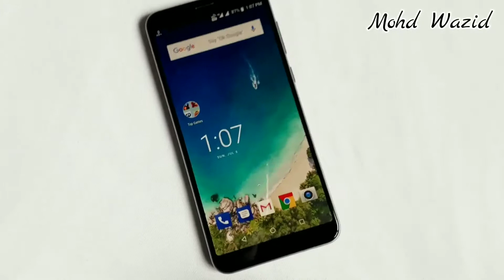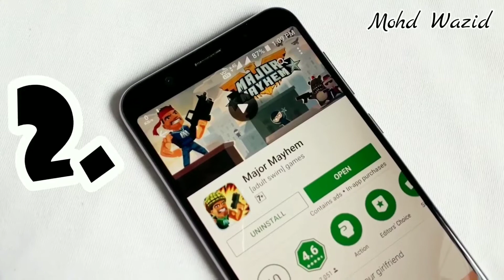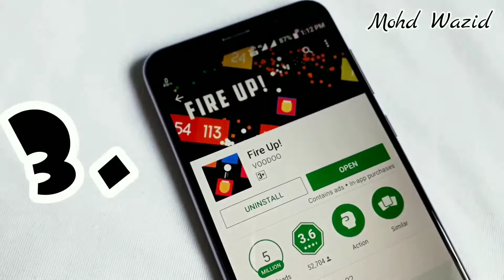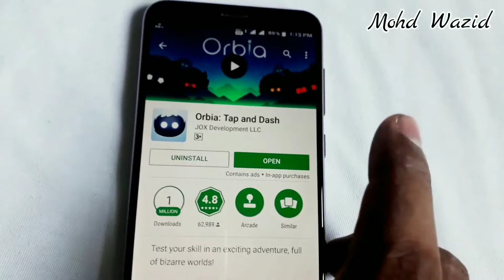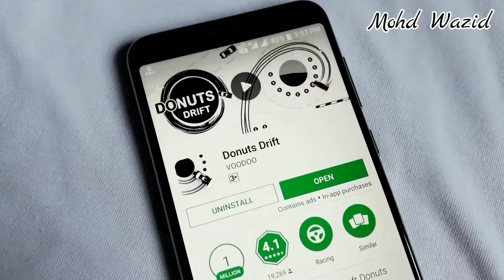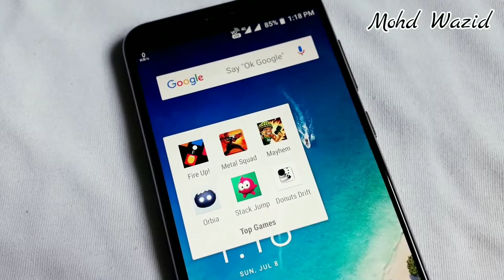Asus Zenfone Max Pro M1 Best Games, Top Games to Play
Hello Dosto
Aaj me apko 6 aise games btaonga jo aap apne kisi bhi android phone me play kr sakte ho me in sare games ko Asus Zenfone Max Pro M1 me khelunga aur is phone me ye sare games hang nhi ho rhe aap ise easy way me play kr sakte ho. Ye 6 games khafi ache he apko khafi pasand ayenge to aap in gamesa ko jarur try karna apko khafi mja ane wala he. Agar apko ye video pasand ayi to please is video ko like kr dena aur agar aap is channel pr nye aa gye ho to is channel ko subscribe kr lena bhot amazing videos bnata he tumhara bhai.